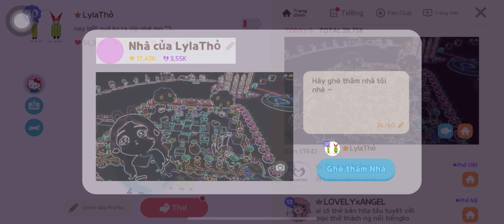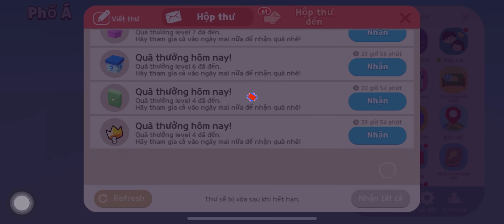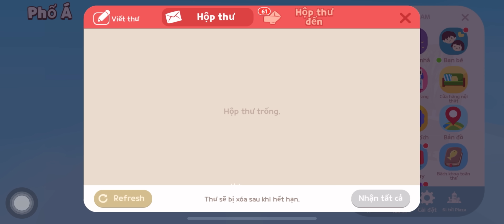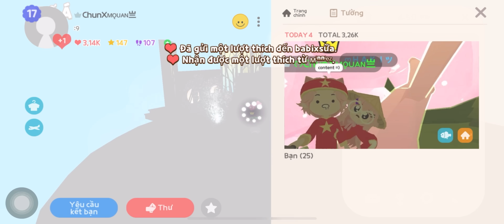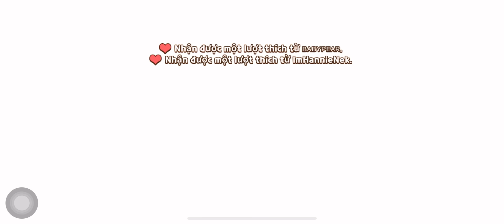TẬP 320: SÁNG SỚM VÔ GAME ĐẬP HOÁ THẠCH...VÀ CÁI KẾT 🤡!?